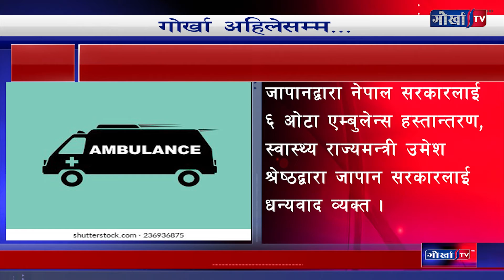गोर्खा अहिलेसम्म ।।। Gorkha Ahilesamma ||| 06 - 19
गोर्खा अहिलेसम्म ।।। Gorkha Ahilesamma |||